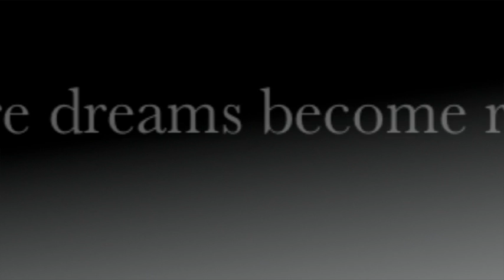TheRevelates@Hagan's 6th May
Bank Holiday Sunday in Hagan's in Dungannon. Come early to avoid the queues we had on Easter Sunday.